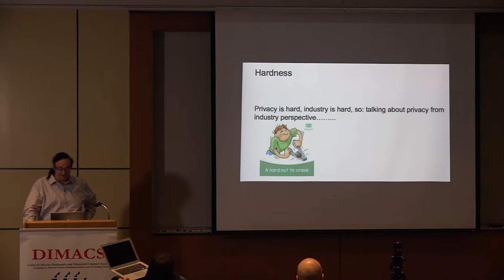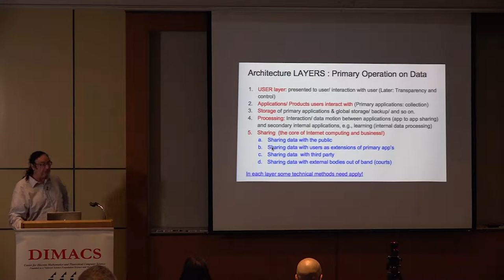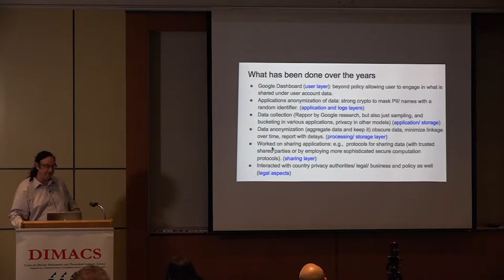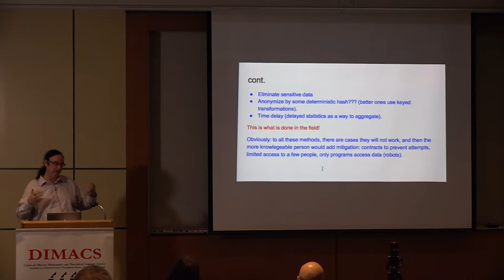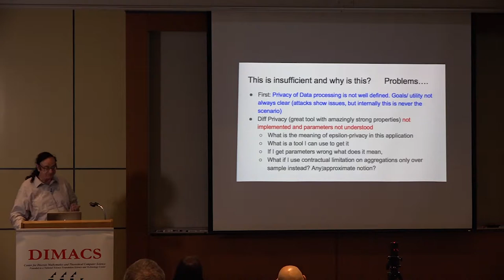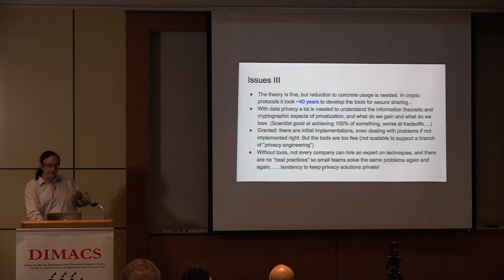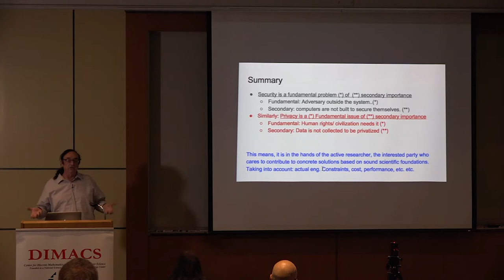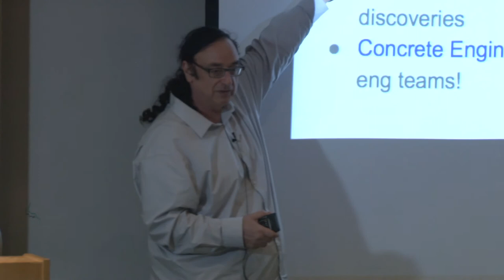Privacy: An Industry Perspective by Moti Yung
Moti Yung from SnapChat presents his talk for the DIMACS/Northeast Big Data Hub Workshop on Privacy and Security for Big Data

DIMACS Center, CoRE Building, Rutgers University

Organizing Committee:
René Bastón, Columbia University
Joseph Lorenzo Hall, The Center for Democracy and Technology
Adam Smith, Pennsylvania State University
Sean Smith, Dartmouth College
Rebecca Wright, Rutgers University
Moti Yung, Snapchat

Presented under the auspices of the DIMACS Big Data Initiative on Privacy and Security, the DIMACS Special Focus on Cybersecurity and in collaboration with the Northeast Big Data Innovation Hub.